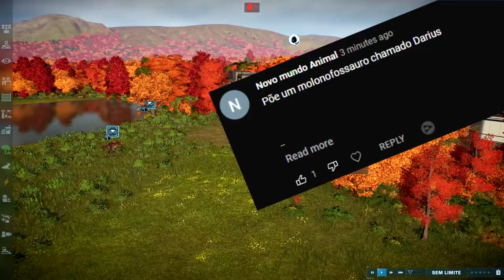O Vale Encantado (#6) | Mega Bando de Monolofossauros Caçadores | Jurassic World Evolution 2 | PT/BR